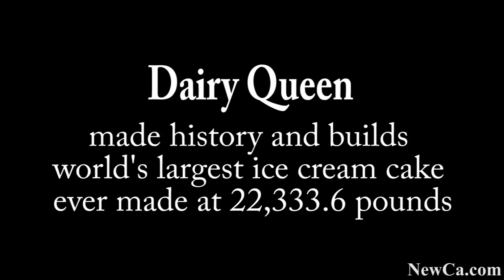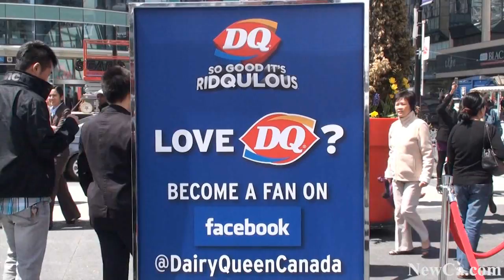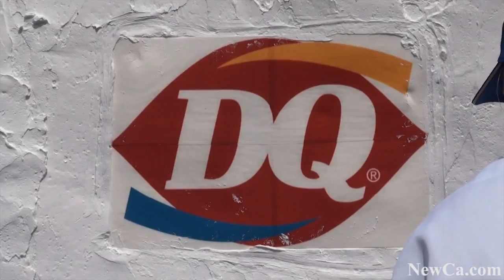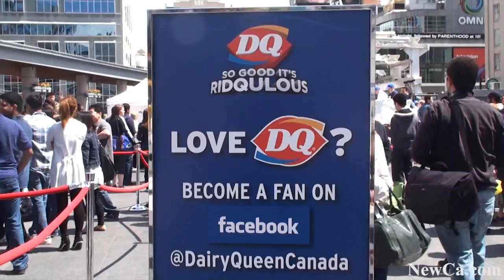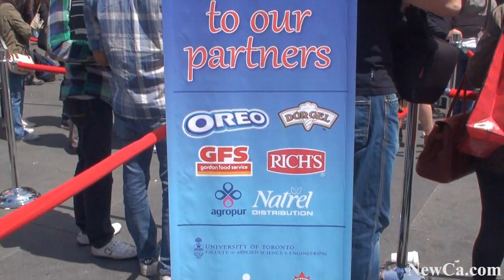🍨 Dairy Queen Record Ice Cream Cake, Toronto 2011 (HD)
Dairy Queen Canada made history and builds world's largest ice cream cake ever made at 22,333.6 pounds. A celebration of the 30th birthday of the chain's much-loved ice cream cake. 9071 kilograms of ice cream. 90 kilograms of sponge cake. 136 kilograms of icing and crushed Oreos on top. 100 DQ experts took 14 hours to complete the cake. 22 workers from Dairy Queen built and iced the cake. Hundreds of witnesses of the new Guinness World Record. Free piece of the iconic cake topped with OREO for everyone.

Want more stories? How about these:

 · The Science of Ripley's Believe It Or Not! Ex – Bug Bistro at the Ontario Science Centre 2016 (4K)

and many more from Food and Health Shows, and other places and events.